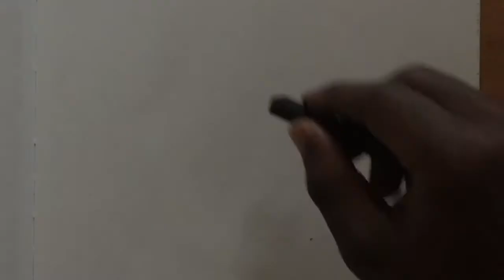The Old Order is Dead | Lockdown thoughts unlocked clip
This is a clip from a longer conversation about various topics around the lockdowns & other pestilence of nondescript origin from New York, Nairobi & other places around the globe. We looked back, discussed the present and offered some forecasts.